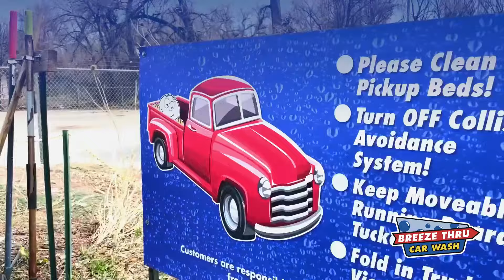Cleaning Truck Beds is a Breeze at Breeze Thru Car Wash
In this video, we show you how best to prepare the bed of your truck before going through Breeze Thru Car Wash's wash tunnel.